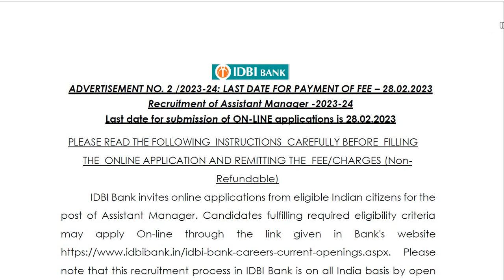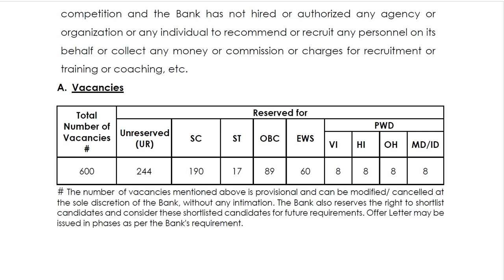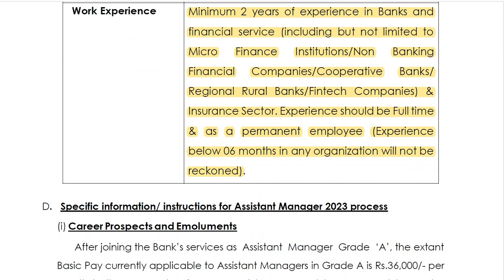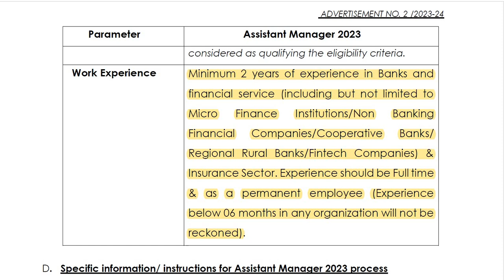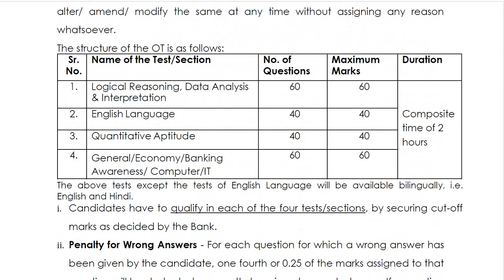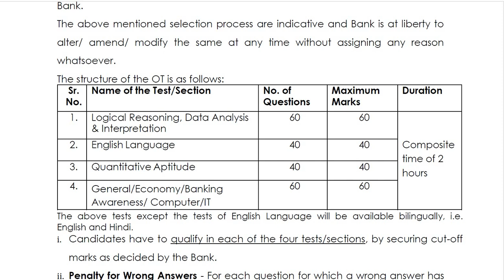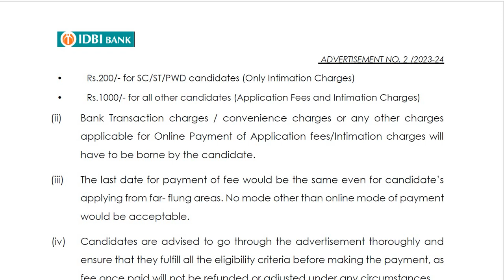IDBI Assistant manager recruitment 2023|Age, qualification, eligibility,work experience,New govt job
IDBI Assistant manager recruitment 2023| Age, educational qualification, eligibility,work experience